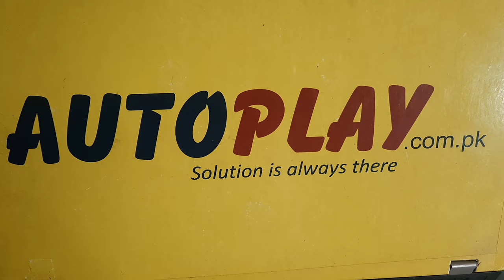Xtrike Me Rainbow KB - 302 Gaming Keyboard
Xtrike Me Rainbow KB - 302 Gaming Keyboard | Autoplay